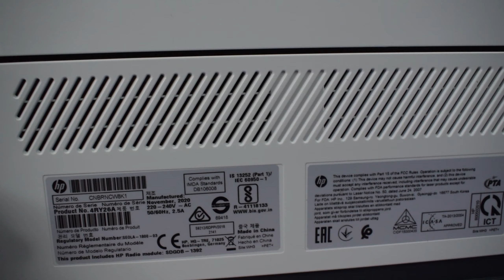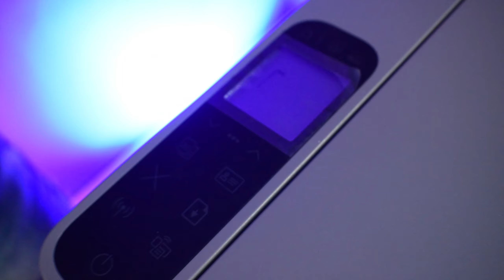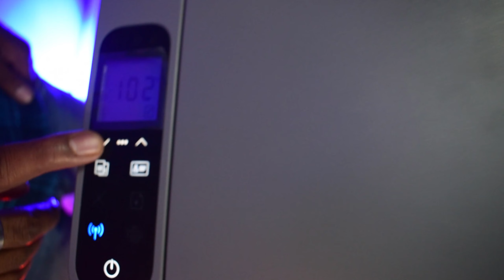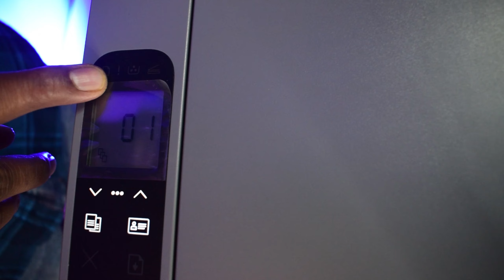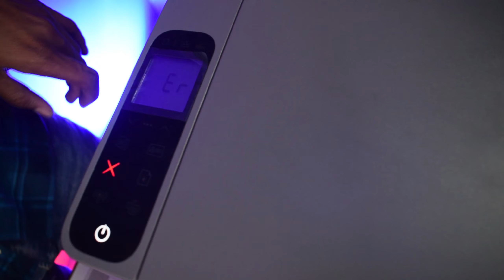HP Neverstop Laser 1200W All in one wireless printer | HP Laser printer Unboxing & Full installation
Hello guys, Is video mei main HP Neverstop Laser MFP 1200W printer ka Unboxing , installation , operating system and features bataya hu saath hi saath ye bhi bataya hu ki is inveter mei aap ko kitna cost padne wala hai per paper ka , Business men ho ya regular use karne wale dono ke liye ye printer bahut hi achha hone wala hai aur agar aap ke man aur koi doubt Ho regarding  this printer then you can also ask in comments.

Purchase Link 👇
HP Neverstop Laser MFP 1200W printer
HP 1200W Dust proof printer cover
Hp Neverstop 1200W 103a toner kit

00:00 - Introduction
00:40 - HP Neverstop Laser printer
Unboxing
01:20 - HP 1200W Printer Box contain
02:30 - HP printer installation
04:15 - How to operate HP Neverstop Laser 1200W Printer
05:50 - Hp Neverstop Printer per copy price
06:40 - How to print photo copy through Laser printer
08:27 - HP Neverstop Laser printer conclusion

My youtube studio setup (product link)

📌camera use

📌Tripod use

📌Ring light use

📌mic use

📌 corner shelve

📌table lamp

📌Flood light